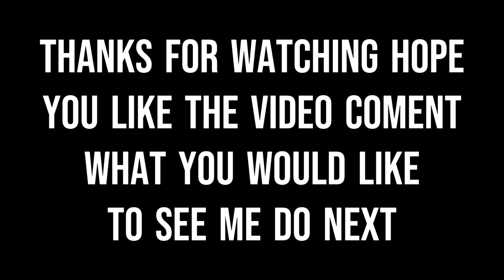orbital around brindle St.James church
just an orbital around brindle sst james hurch